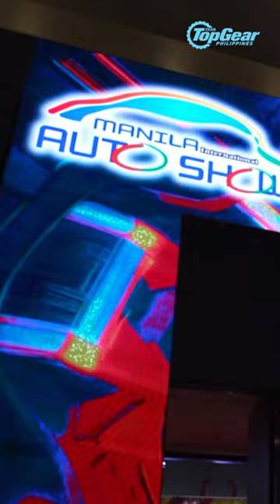MIAS 2024 will be extended for the first time to SMX. Here's a quick teaser.